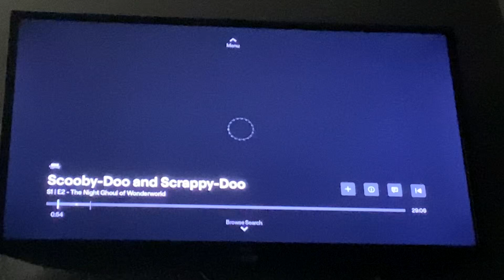Scooby-Doo and Scrappy-Doo: Seasons 1-3 intro (1979-1982)